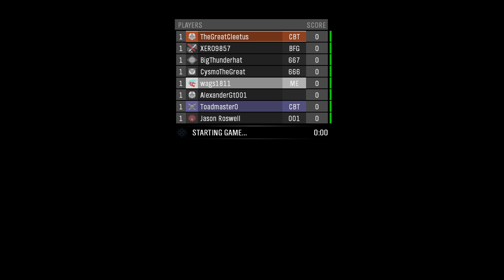Halo Reach FFA - Sadge